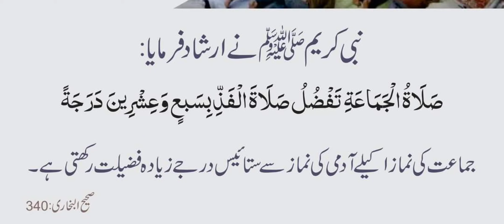jamat ki namaz || Jamat ki namaz ka sawab || Jamat ka Ajar || Hadees e Mubarak || Akelay ki namaz